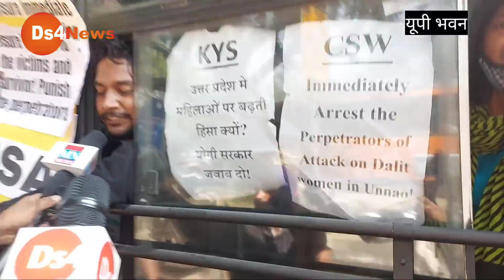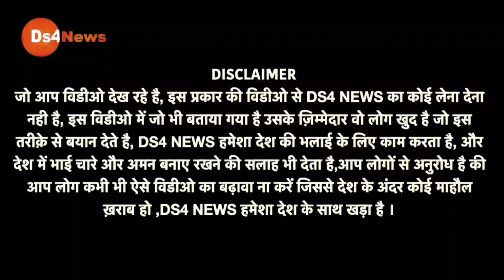UP News | Yogi Adityanath| PM Modi Live | Amit Shah in Bengal | Hindi Live | Top Trend News |Viral